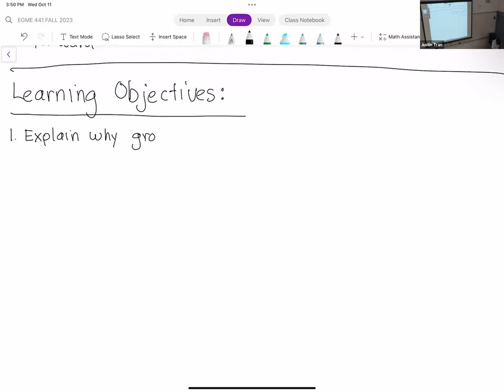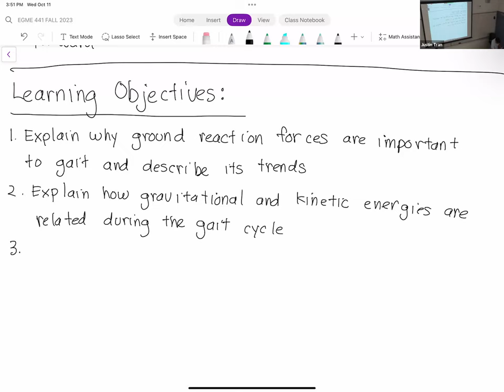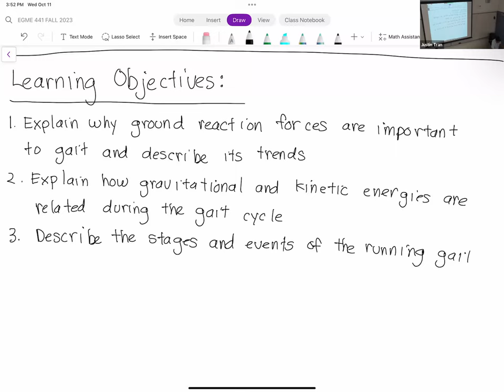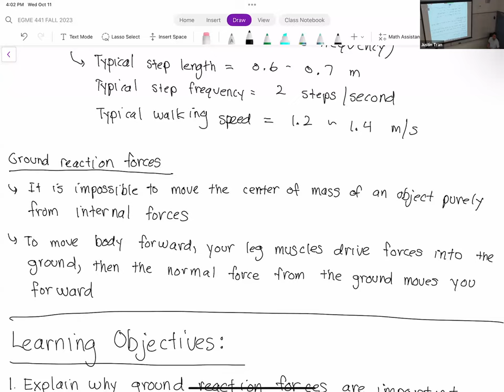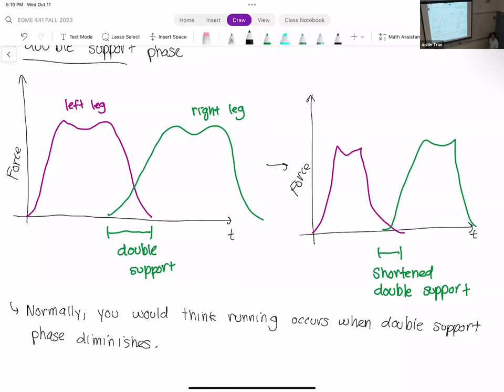EGME 441 FALL 2023 Week 8 Lecture 2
California State University, Fullerton. Fall 2023 semester. EGME 441: Engineering Biomechanics.

Week 8 - Lecture 2: Gait Biomechanics pt. 2